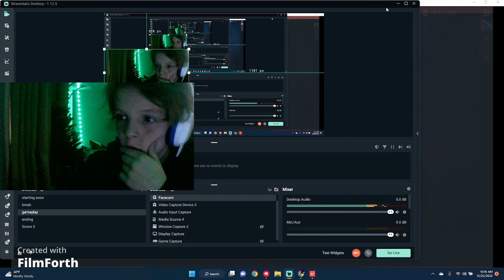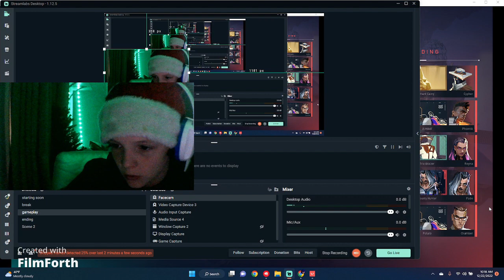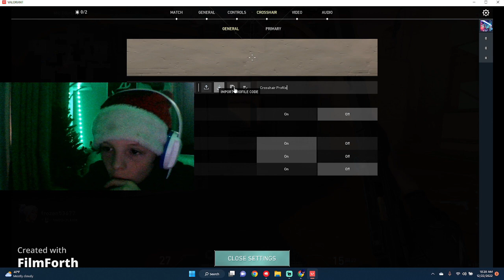I Tried to play valorant with no knowledge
today i played valorant for the first time and tired to win.

i do fun stuff like this on twitch so you can watch it first hand @noahottfromyt